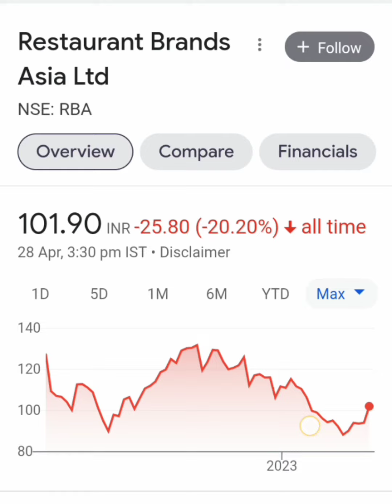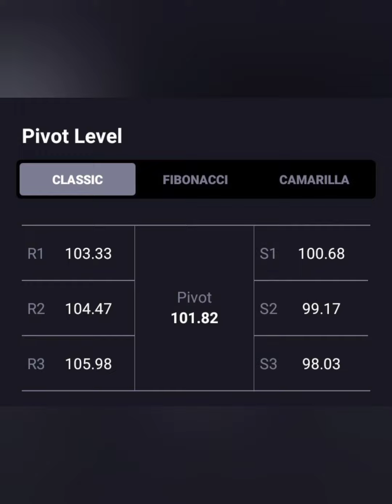RBA SHARE🔥आज लग गया 1% का UC🔥आगे क्या करे💯BUY HOLD SELL📉